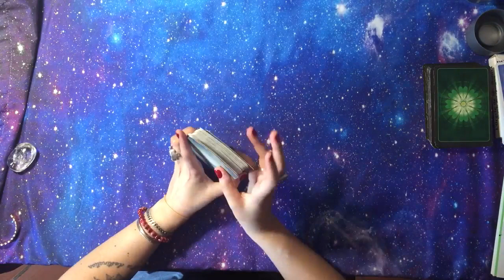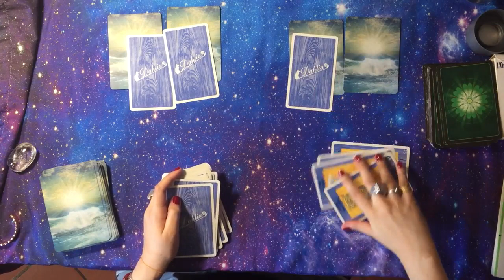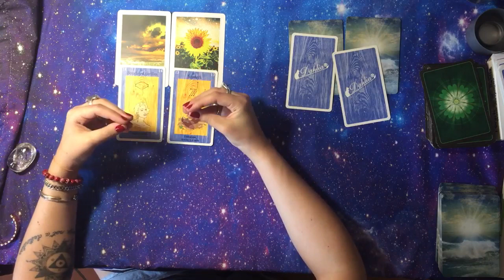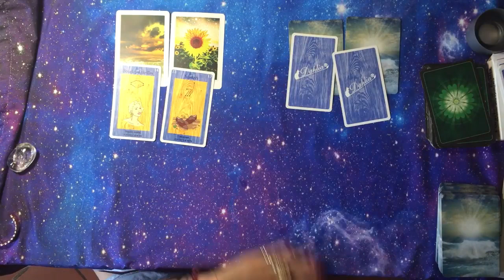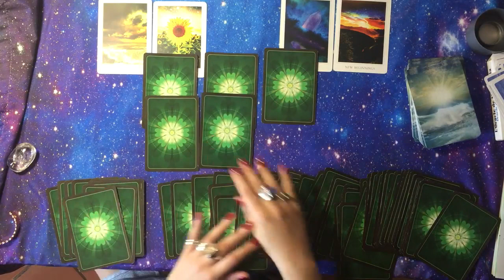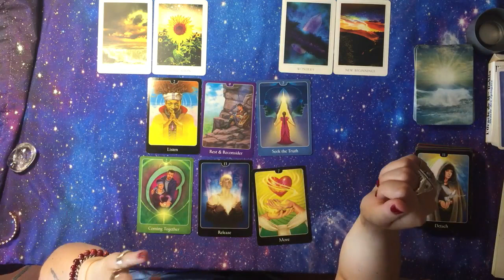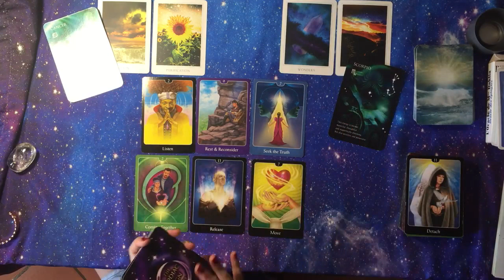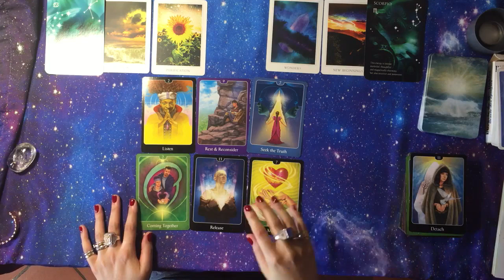💖 Un tirage, une histoire #3 💖 Cette personne vous attend... Etes-vous prêt(e) pour ce voyage ?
✨✨✨ Qui suis-je ? ✨✨✨

Bonjour, je m'appelle Inès et je pratique les arts divinatoires depuis quelques années. Je dirais que j'ai découvert mes capacités extrasensorielles sur le tard, mais avec de la persévérance et de la patience j'ai appris à déployer les connaissances acquises au fil de ma pratique pour les mettre au service des autres.

Ouvrir cette chaîne youtube me permet de partager librement ce que j'aime faire, apportant ainsi ma contribution aux personnes auxquelles ces vidéos sont destinées.

Les cartes sont des portes vers un monde fabuleux qui - si utilisées à bon escient - peuvent nous aider à dépasser nos croyances limitantes, modifier notre perception de nous-même, voir ceux qui nous entourent avec un oeil neuf, et ultimement, nous permettre d'accéder à la véritable liberté d'être pleinement soi-même !

Je réalise également des bijoux faits-main et m'intéresse depuis quelques années à la lithothérapie.

Les guidances sont prévisionnelles et retranscrivent l'énergie générale du moment. Ces vidéos sont dans le cadre du divertissement, mes propos n'engagent que moi et ne remplacent absolument pas un avis médical, financier, légal ou de toute autre forme que ce soit.